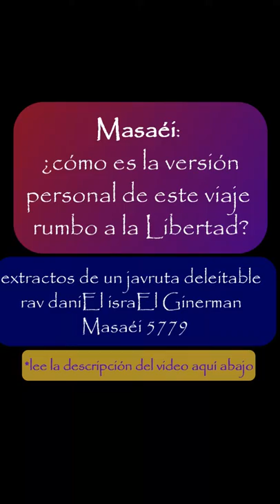Masaéi: ¿Cómo es la versión personal de este viaje rumbo a la Libertad?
extractos de un javruta íntimo y deleitable, con rav daniEl israEl Ginerman desde una montaña intensa en la Alta Galilea, en la Comunidad de Torah